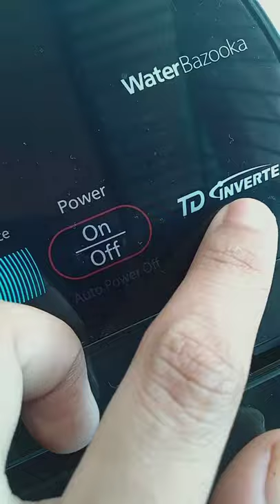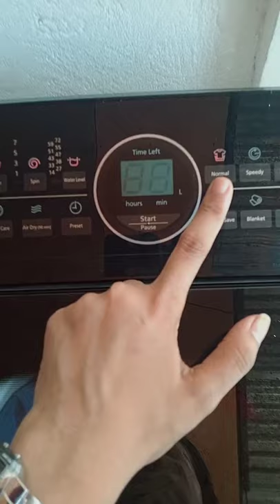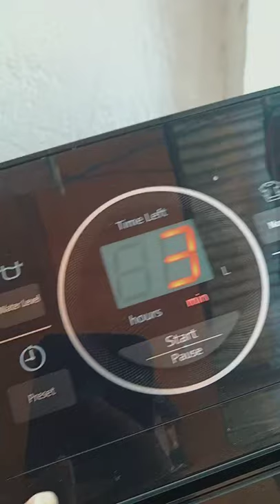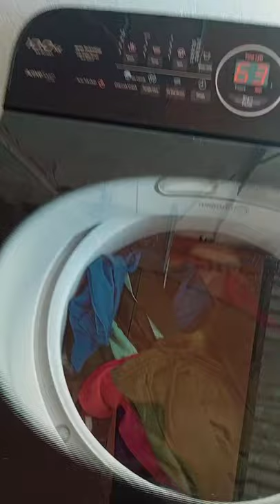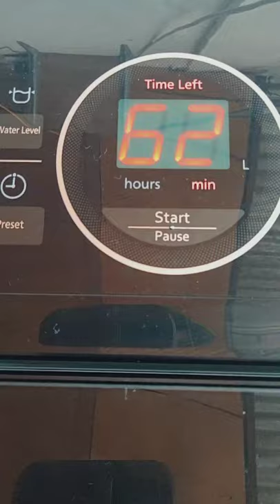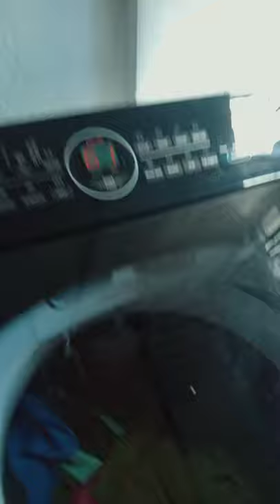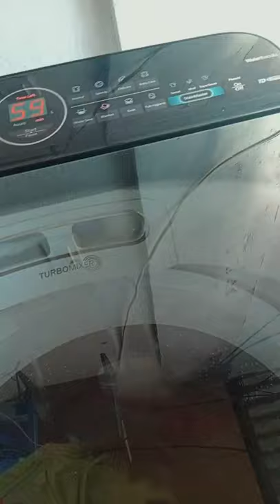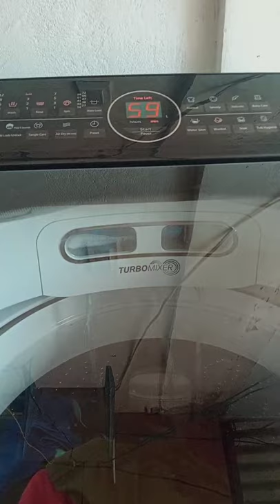automatic washing machine.. Panasonic how to use